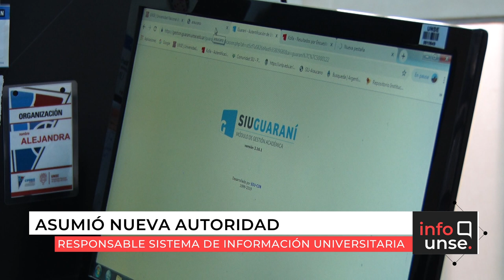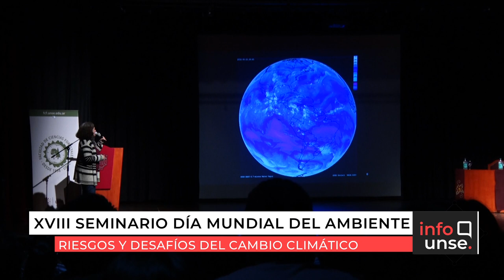INFO UNSE 07-06-2019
Compartimos el INFO UNSE de este viernes 7 de junio:

* Nuevo responsable del Sistema de Información Universitaria.
* XVIII Seminario en conmemoración a esta fecha, denominado "Riesgos y Desafíos Asociados con el Cambio Climático".
* III Rally “Santiago te Desafía”; preparativos para el Rally Latinoamericano de Innovación.
* Exposición de Experiencias en Ciencia y Técnica.